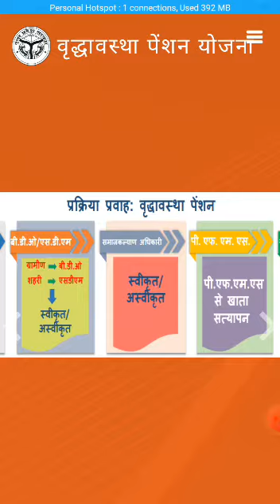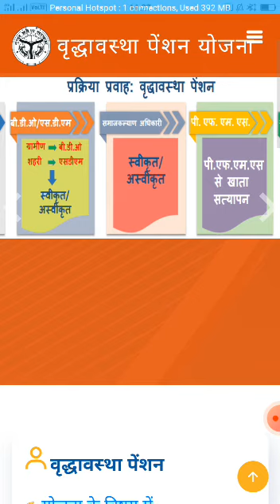वृद्धा पेंशन योजना आ गया सभी का पैसा जल्दी चेक करे अपना खाता | vridha pension yojana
vridha pension kab aayega vridha pension ka paisa kab aayegi